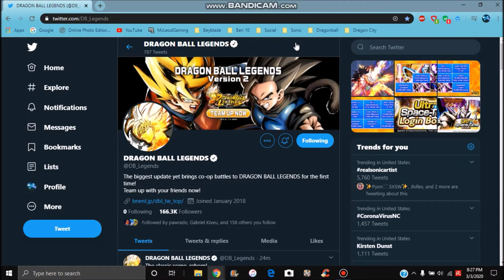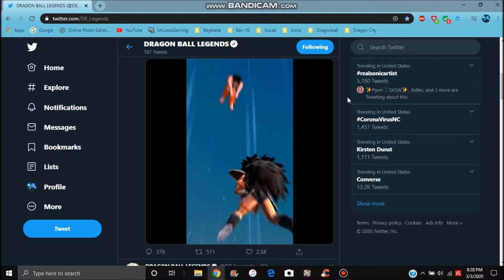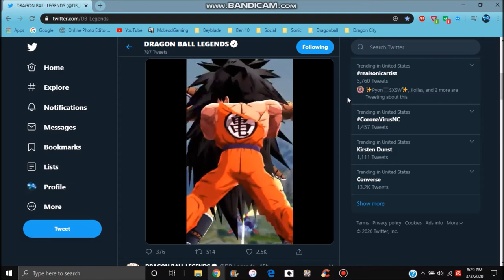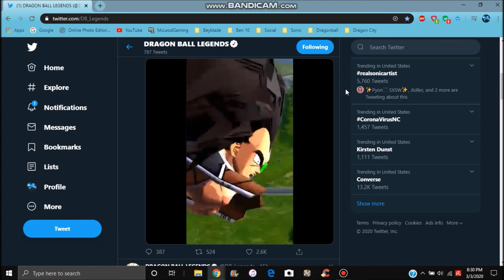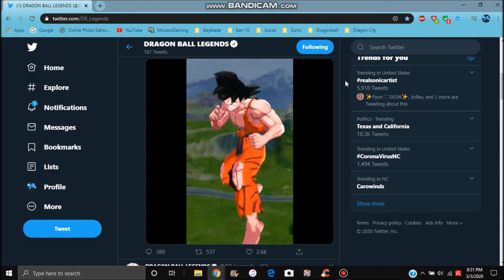NEW LF FRIEZA IS COMING & NEW LF PICCOLO RADITZ GOKU & MORE All Info DB Legends